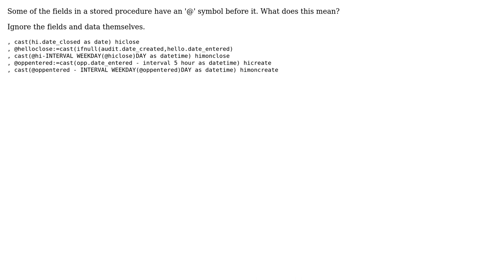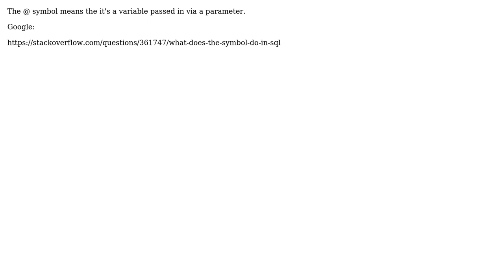What does the '@' mean in an SQL stored procedure?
With thanks & praise to God, and with thanks to the many people who have made this project possible! | Content (except music & images) licensed under CC BY-SA | Music | Images & others | With thanks to user Jon Barker user Dezzie and the Stack Exchange Network Trademarks are property of their respective owners. You are responsible for your own actions.